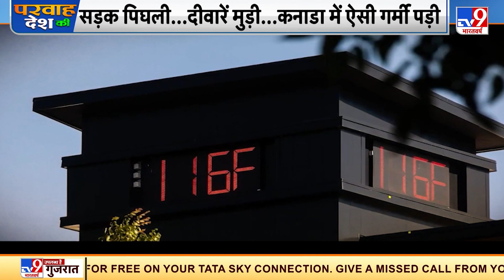10,000 साल बाद इतना तापमान, Canada में गई 230+ की जान | Parwah Desh Ki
कनाडा में चार दिन से पारा रिकॉर्ड 49 डिग्री के पार है. गर्मी की वजह से दो सौ से ज्यादा लोगों की मौत हो चुकी है. अकेले वैंकूवर में गर्मी से सौ से ज्यादा लोगों की जान चली गई है.

Credit